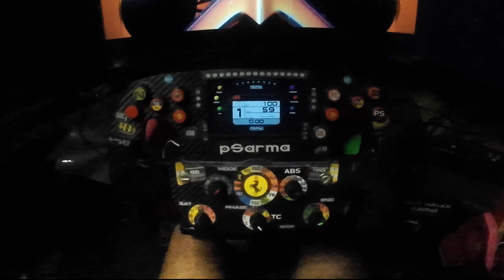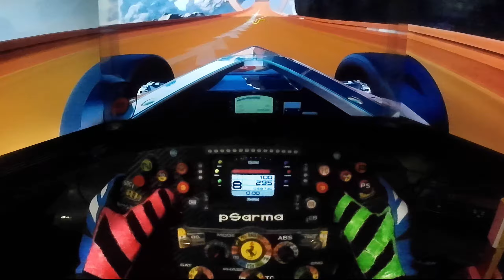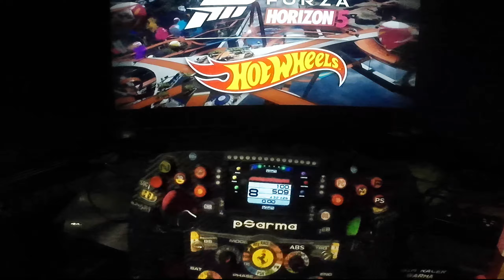Forza horizon 5 hot Wheels Race in Cockpit view SimRacer Sarma